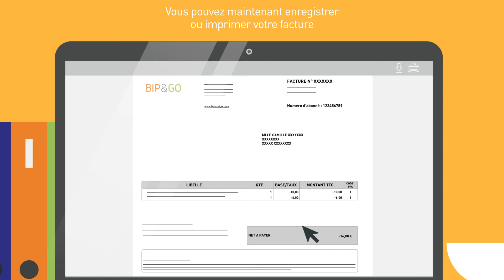Consulter mes factures et les imprimer | Bip&Go